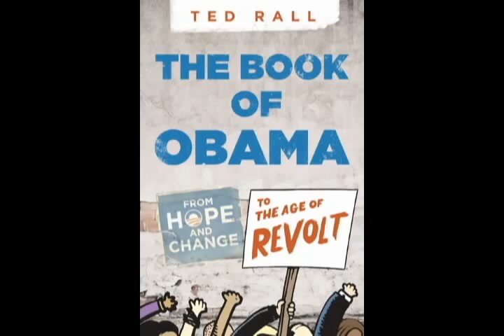TalkingStickTV - Ted Rall - From Hope and Change to the Age of Revolt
Interview with Ted Rall author of "The Book of Obama: From Hope and Change to the Age of Revolt" recorded June 3, 2012 during KEXPs Summer Drive.